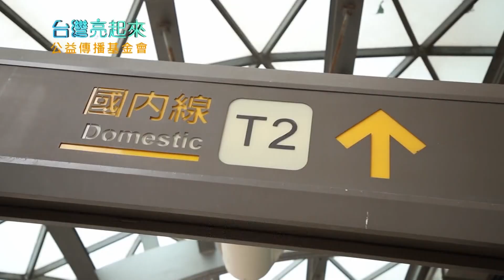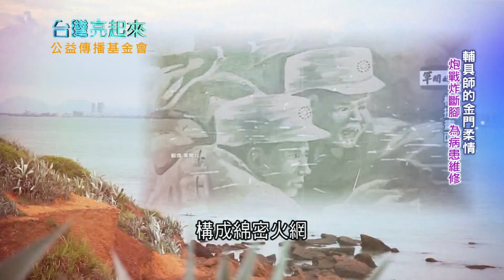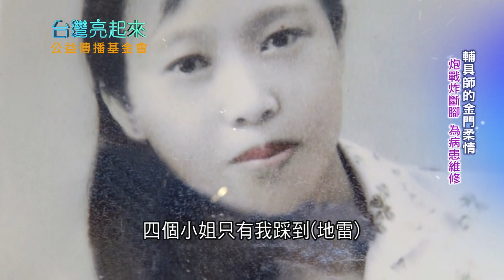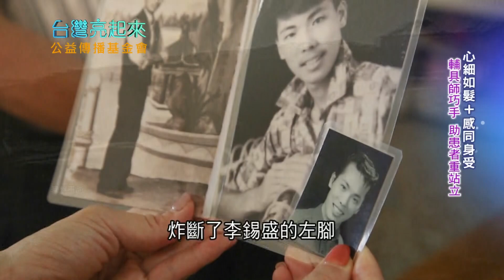台灣的第361行！每三個月就繞全台.離島一圈 義肢輔具師陳信予巧手助823炮戰失去雙腿的患者重新站立｜記者吳幸樺 朱怡寧｜【台灣亮起來】20210425｜三立新聞台